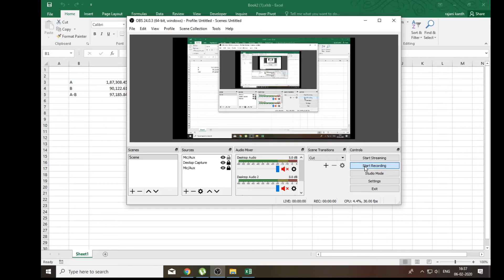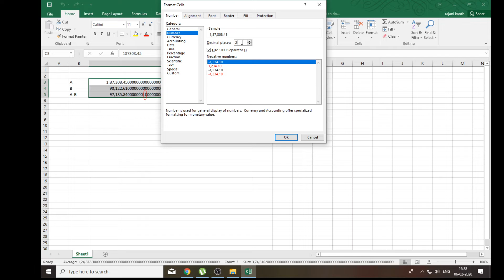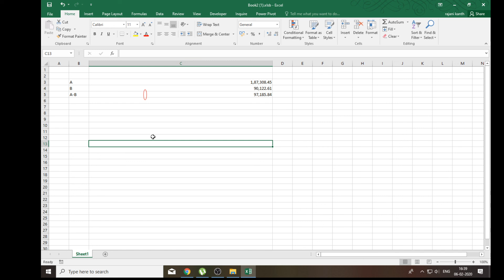This Query Asked in facebook so here is the solution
This query asked in facbook so here is the solution thanks for supporting me and happy learning and earning